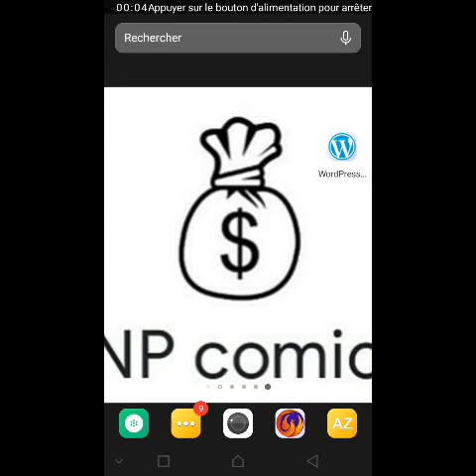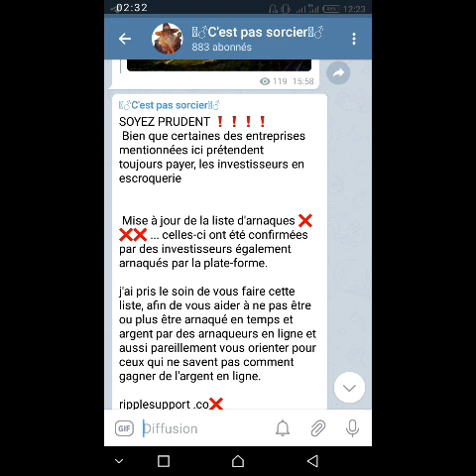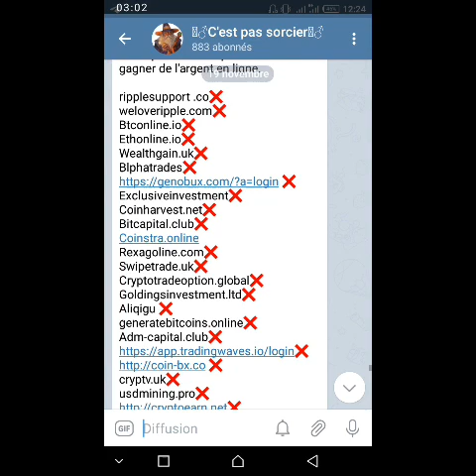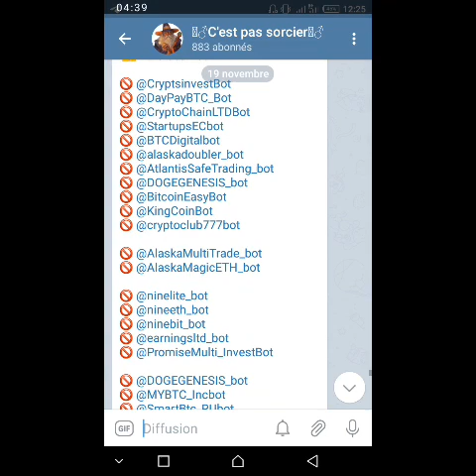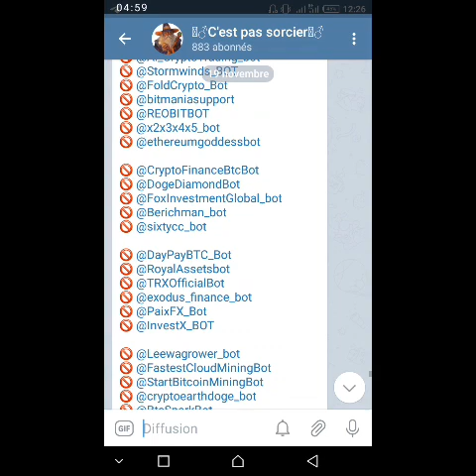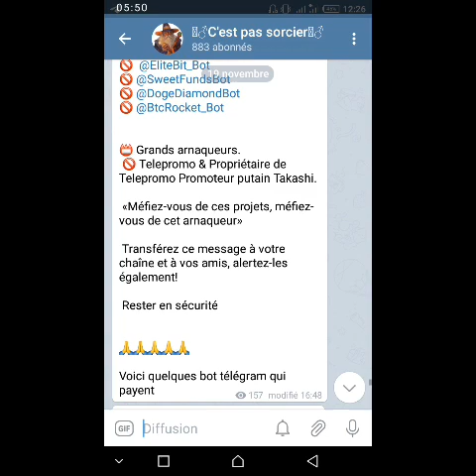Les plus grosses arnaques en ligne. Arnaque minage BTC, LTC ...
SOYEZ PRUDENT ❗❗❗❗

 Mise à jour de la liste d'arnaques ❌❌❌ ... celles-ci ont été confirmées par des investisseurs également arnaqués par la plate-forme.

j'ai pris le soin de vous faire cette liste, afin de vous aider à ne pas être ou plus être arnaqué en temps et argent par des arnaqueurs en ligne et aussi pareillement vous orienter pour ceux qui ne savent pas comment gagner de l'argent en ligne.

Btconline.io❌
Ethonline.io❌
Wealthgain.uk❌
Blphatrades❌
Exclusiveinvestment❌
Coinharvest.net❌
Bitcapital.club❌
Coinstra.online
Rexagoline.com❌
Swipetrade.uk❌
Cryptotradeoption.global❌
Goldingsinvestment.ltd❌
Aliqigu ❌
generatebitcoins.online❌
Adm-capital.club❌
cryptv.uk❌
usdmining.pro❌
Quebechprofits.com❌
Amd-capital.club❌
x-btc.cc❌
t-make.ltd❌
Coinpapa.net❌
Digital-miners.ltd❌
Slantrade.com❌
Cryptvax.uk❌
luxmine.biz❌
Btcminingmax❌
Grantassets.co❌
Hashingmine.com❌
cryptogurus.ltd❌
cryptocashback.biz❌
Coincurrency.cc❌
Bitreward.net❌
Cryptvax.uk❌
bithwealth.club❌
Grantassets.co❌
Forexcity.live❌
bitlax.cf❌
x3mart.ltd❌
Bit-Way.ltd❌
Crypto-miner.cc❌
Cryptoarmor.io❌
Crypto-universe.ltd❌
Bitrater.io❌
Profitx3.co❌

"Derniers projets arnaques"
 ⚠ Ne pas investir et sortir maintenant❗
 ⚠ Bots Scamed

📛 Grands arnaqueurs.
 🚫 Telepromo & Propriétaire de Telepromo Promoteur putain Takashi.

 «Méfiez-vous de ces projets, méfiez-vous de cet arnaqueur»

 Transférez ce message à votre chaîne et à vos amis, alertez-les également!

 Rester en sécurité

Voici quelques bot télégram qui payent
vraiment sans avoir même besoin d'investissement. Juste soit en effectuant des tâches, et où en relevant des bonus sur une durée défini.

 (obtenez les bonus en litecoin à chaque 30 min: je vous recommande de faire des messages planifiés pour mieux récolter)

(effectuer des tâches en cliquant sur des lien de site fournis, inscrivant sur les bots partenaires et en lisant des messages et vous êtes payé à chaque action)

(même principe de fonctionnement que le premier bot mais à la différence que vous pouvez demander le bonus après chaque 12h ; je je vous recommande les messages planifiés pour vous faciliter la tâche même si vous n'êtes pas connecté)

Par : @elpedrobruno (admin de c'est pas sorcier)